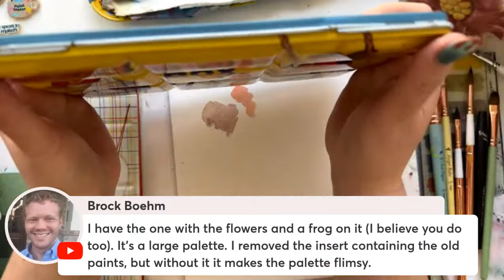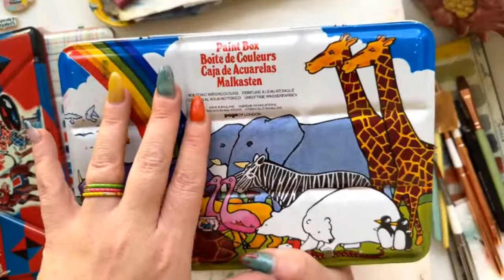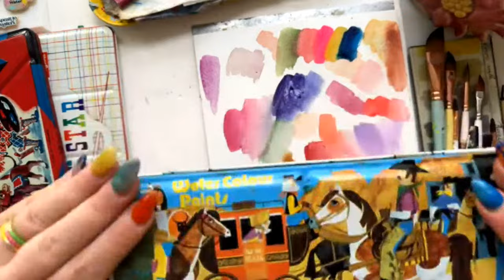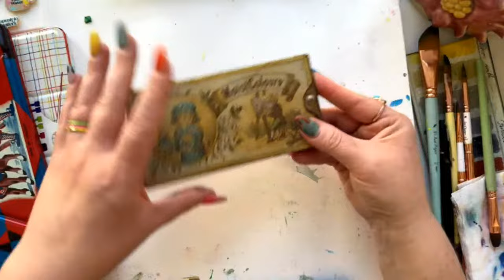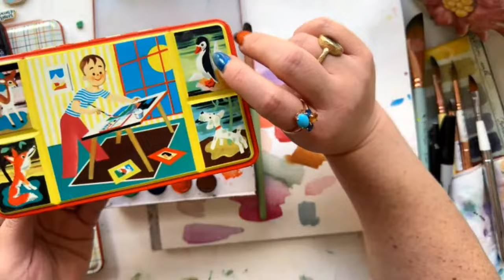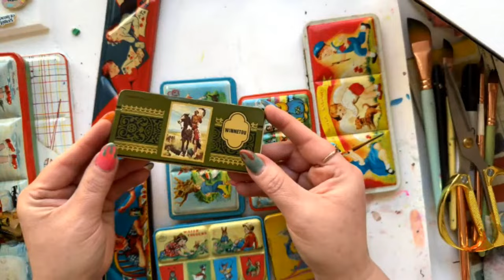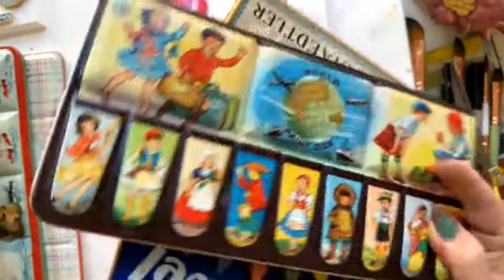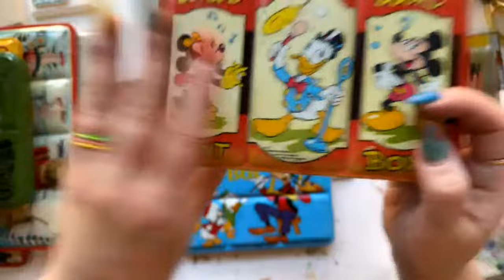A Tour of My Vintage Palettes!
I’ve been collecting vintage watercolor tins for over a decade and have amassed a pretty large collection. Want to see my favorites, the most rare, the most pristine?

My Fave Art Supplies etc on Amazon!

My Books and Other-Paint-Your-Own Goodies!

LINKS TO SUPPLIES IN THIS VIDEO

PAINT
The Art for Joy’s Sake Palette